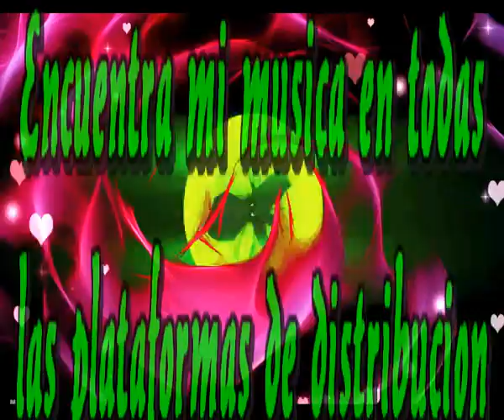Un mundo lleno de felicidad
Voy a intentar inventar un mundo nuevo

Un mundo donde solo exista la felicidad
Donde los problemas queden muy lejos
Donde antes de hablar nos veamos en un espejo

Voy a inventar un mundo que sea muy raro
Que sea imposible de encontrar pero claro
En el tendran sentimientos los sentidos
En el sanaran las heridas todos los heridos

Un mundo lleno de alegria
Un mundo lleno de sonrrisas
Un mundo lleno de amigos
Un mundo lleno de fantasia

Voy a intentar que la vida sea otra cosa
Voy a intentar que hasta la muerte sea vida
Voy a intentar que la mentira no exista
Voy a intentar que la verdad siempre sea dicha

Voy a iniciar caminos nuevos de piedras blancas
Con empedrados factuosos Que reflejen el cielo
Voy a trazar rutas muy rectas y sin peligros
Voy a intentar que el agua no falte en rios secos

Intermedio